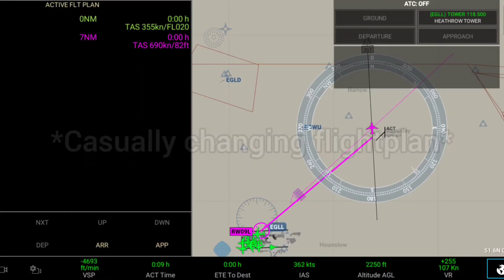Flying EGLL-EGLL!?!?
since no one takes my flight route of egll-egll seriously, I decided to do it myself 😈😈😈